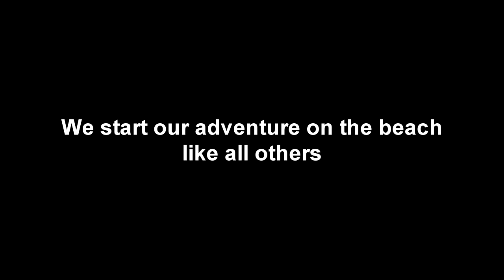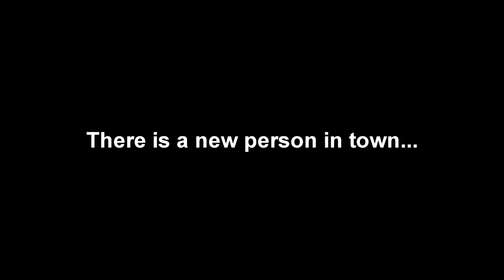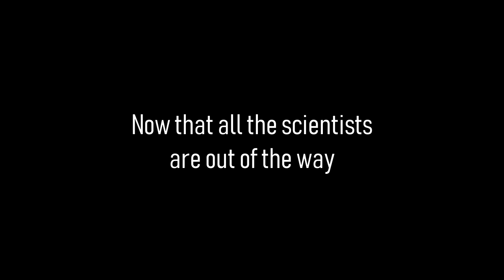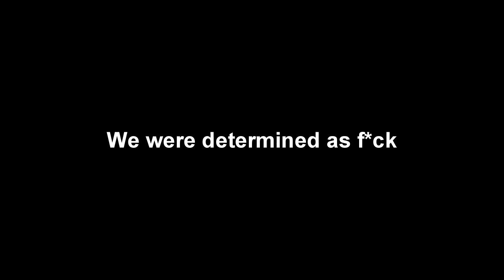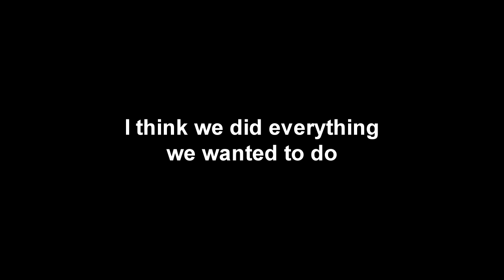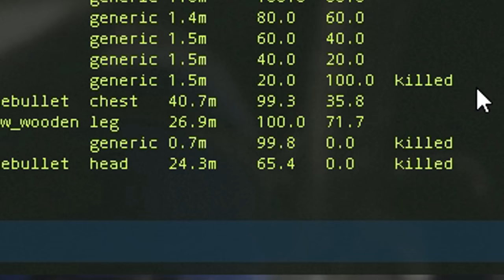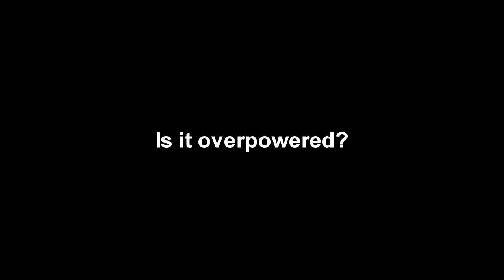CONQUERING the NEW LARGE OIL RIG on WIPE DAY || RUST